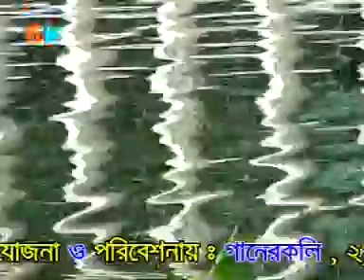গাউছুল আজম মাইজভান্ডারে কে যাবি আয়রে আয় --হেলাল ভান্ডারী -- Gausul azam maijvandari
Album - Shofi babar phool bagane
Singer - Helal vandari
Editing - Babul Ahmed Babu
 Publishing & Distribution - Ganer Koli music
 Lyrics, Compose & Artist -  Helal vandari
youtube - Google - World asian